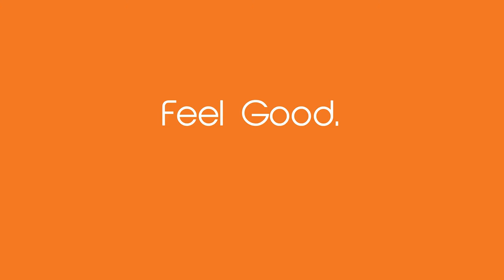Be Smart with your money and spend less on commission. At PC275 you can list for as low as 2.75%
Save more of your money and list with PC275 Realty

List for as low as 2.75% total commission.